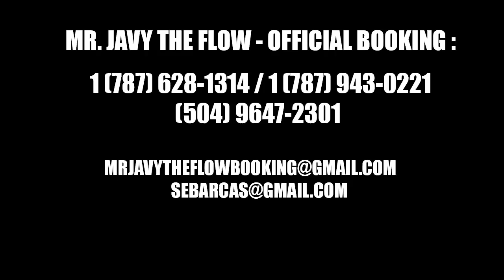Mr. Javy The Flow - Una Carita (Audio)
From the album, "Nueva Etapa". Available Now!

Music video by Mr. Javy The Flow performing Una Carita. (C) 2014 JTF Music, Inc.